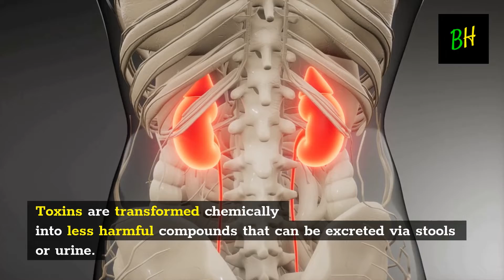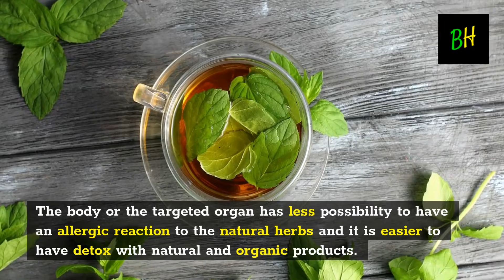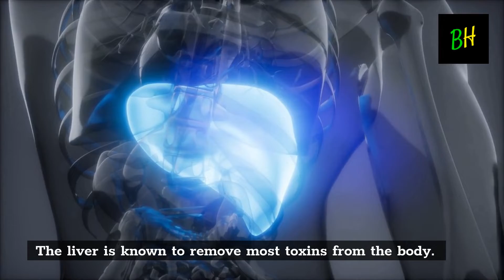Choosing herbal detox diet | Being Healthy Stay Fit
Herbal detox diet is recommended to have a more natural and safer detox of the body. Some will advocate complete fasting or juice-only days while others will tell you about some miracle chemical for detoxing. Do not start a detox plan without consulting your doctor or a qualified nutritionist. In this video, I will tell you why an herbal detox diet is better